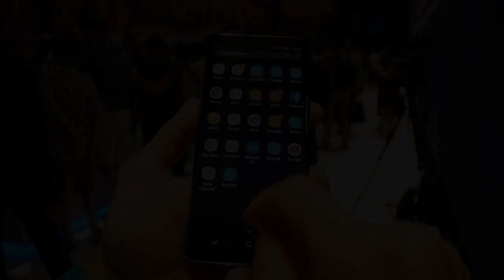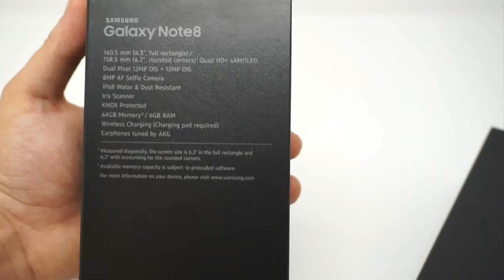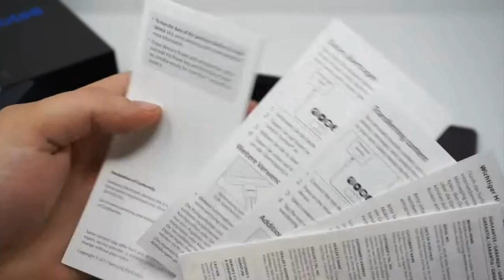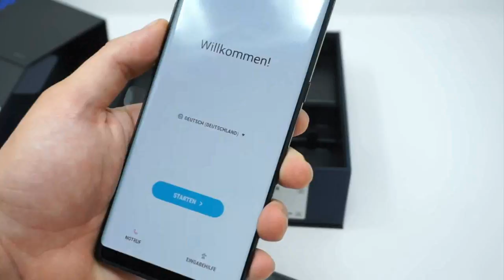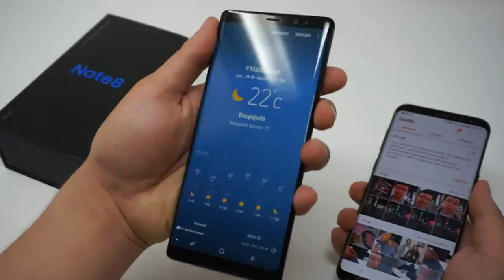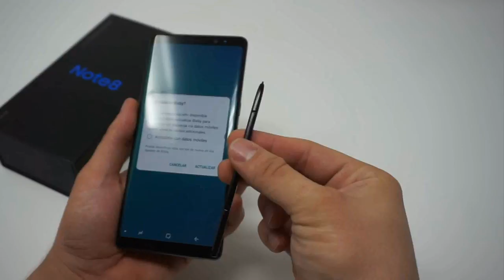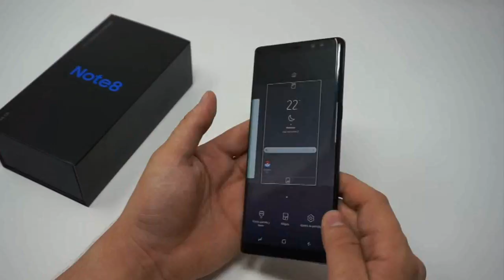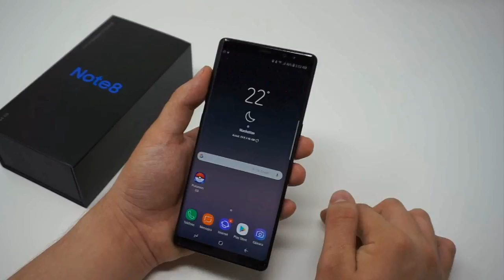Samsung Galaxy Note 8 Unboxing